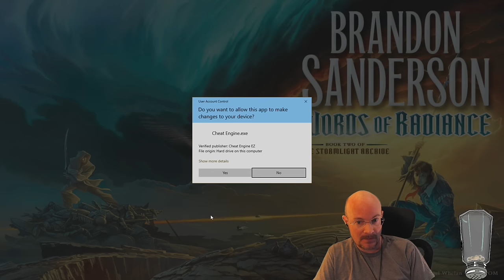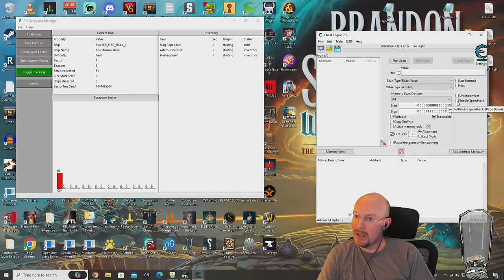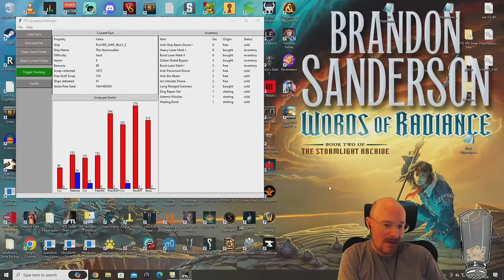FTL Hard mode, NO pause, Random Ship Streaks! Slug B, 6th run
February 15, 2024 stream, playing FTL on hard difficulty with NO pausing! The next ship we random today used to be one of my least favorites and this run shows why.  The Slug B has a teleporter but no heal or clone bay, so you have to use your heal bomb to keep your crew alive.  Running out of missiles can be a big deal, and this run gets SUPER salty and grindy.  Get ready for another SLOG of a Slug ship as we attempt to get that 6th GG, cookie time in a row!